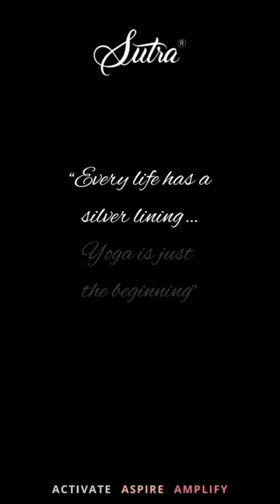20 minutes Strong & Playful Vinyasa Yoga Flow I Stretching & Strengthening Exercises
Hello, Hola Namaste 🕉

Welcoming you to a 20 minutes Strong & Playful Full Body Vinyasa Yoga class to Stretch & Strengthen as you flow with the evenness of breath  - Balanced Body, Balanced Mind. Starting with a warm-up, flowing into Surya Namaskar sun salutations, standing warrior poses, half-moon, hip-opening figure 4; moving through balancing poses for calming your mind ending with core exercises, bodyweight only exercises - no equipment needed. Jumpstart your day strong & playful with this 20 minutes morning yoga flow practice or take a break to do this as a middle of the day short workout.

Priyanka Wadhwa
Founder, Sutra®
ACTIVATE I ASPIRE I AMPLIFY
"Every life has a silver lining, Yoga is just the beginning"